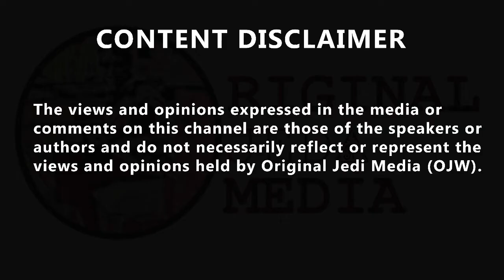Nick Ferrari moved by father's inspiring account of raising Down Syndrome son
Nick Ferrari moved by father's inspiring account of raising Down Syndrome son. Nick was moved by Terry's bravery and positive attitude for his son, which he later described as a call he won't forget.
Terry from Hillingdon spoke of his determination to raise his child as best as he could, despite him being born with Down Syndrome. Nick was taking calls asking on the fight to end late abortion due to Down Syndrome and was listening to the stories of parents with Down's children. Terry spoke of his own initial apprehensions prior to his son being born, and how he would cope with a child with special needs. He said that he was afraid before and he questioned his own skills of parenting. Nick pressed Terry on this and asked "what did you feel you wouldn't be able to do that you needed to do?". After already having a son, Terry expressed shame at thinking before his four-year-old Down Syndrome son was born "if I had a downs baby, how would I deal with it?" After these thoughts, Terry and his wife found out they were due to have a Down Syndrome child and have never been happier. He shared with Nick that his son is due to start school in September and was delighted to share that his son was being enrolled in a regular school. Nick was touched by the story of Terry's change of heart and determination and was honoured to have heard the story, struggling to find the words to express his feelings. He told Terry he hates to use the expression, but his son is "just a regular kid".

Original Jedi Watching Tech Essentials Must have Dash Cam : Follow UK

Original Jedi Watching Sound Buy Essential Apple Airpods Follow UK

Link originale Jedi Watching Grande acquisto Camera campanello italiano

Jedi originale guardando il miglior film JOKER DVD Link italiano

Original Jedi Watching Best Buy Playstation Card Enlace en español 10

Original Jedi Watching Best Android Phone Note 8 Español Enlace

Original Jedi Watching Bargain Introducing Echo Show 8 - HD 8" 'Smart Display' with Alexa - Charcoal Fabric Australian

Original Jedi Best Buy Animal Crossing New Horizons Australia